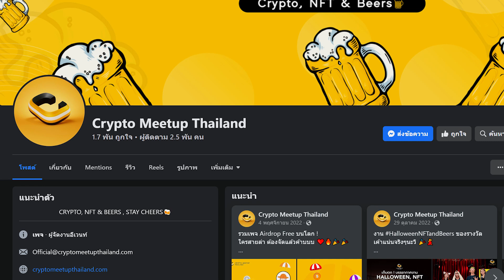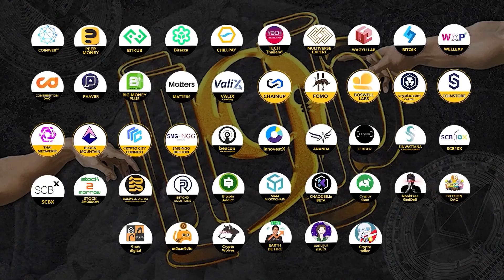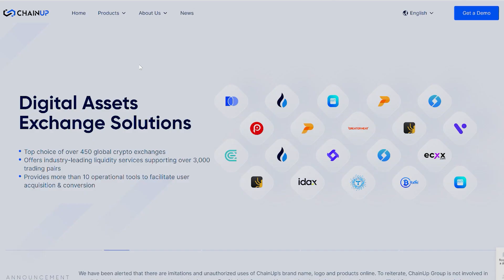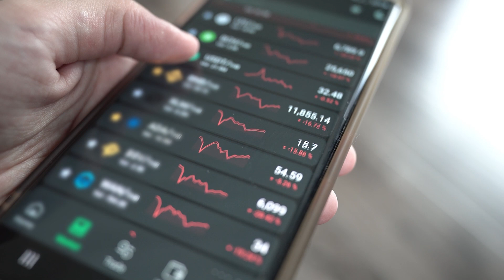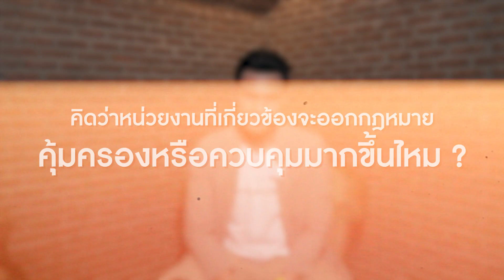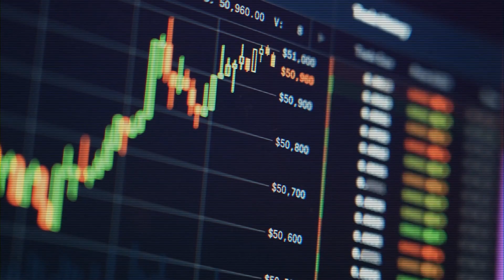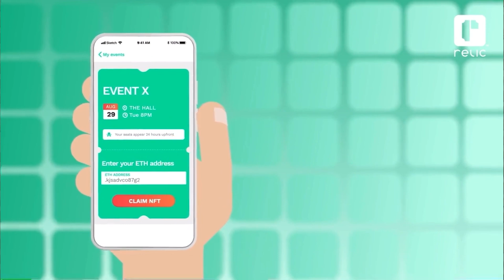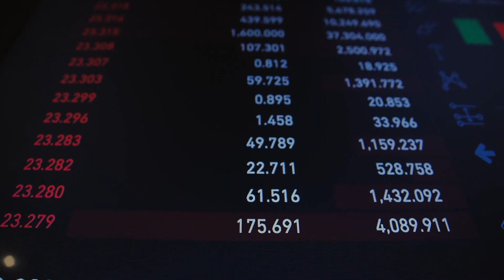2023 CRYPTO จะรอดหรือร่วง?! | Ceemeagain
ส่องเทรนด์ Blockchain, Crypto และ NFT ปีนี้ จะรอดหรือร่วง
จากหลากหลายมุมมองคนทำงานจริง Crypto Meetup Thailand
พร้อมคาดการณ์สิ่งที่จะเกิดขึ้นในปีนี้